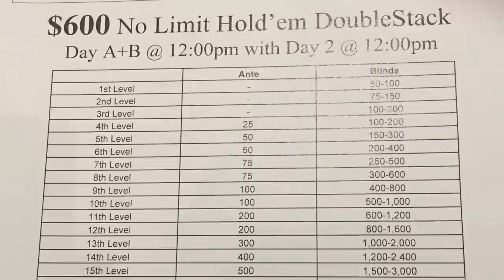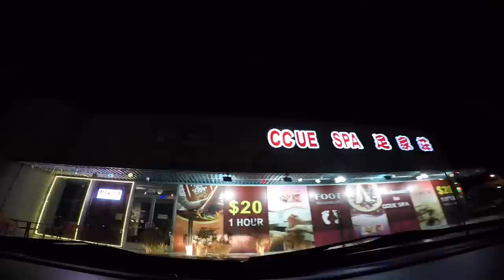Food + Poker Vlog : $600 Venetian $150,000 Guaranteed!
Use bonus code BOSKI and deposit today!